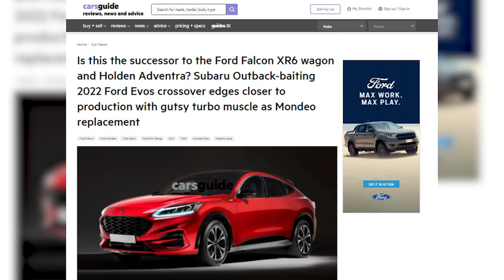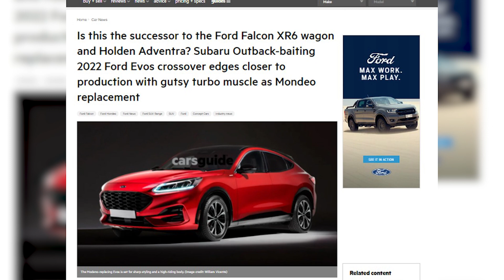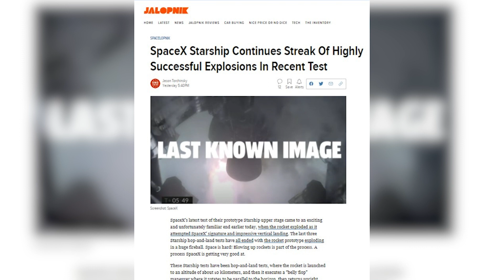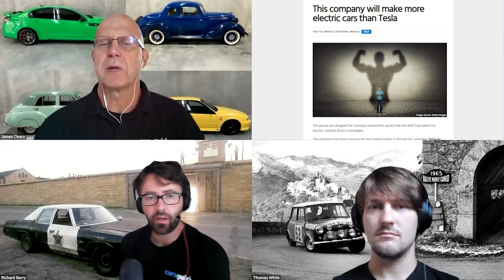Ford Evos: Family hit or miss? Tools in the Shed podcast: Ep. 176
In this episode of Tools in the Shed, James Cleary, Richard Berry and Tom White gather in cyberspace to talk about all things motoring, including:

- Ford’s upcoming Evos SUV/crossover, can it put the Blue Oval back on the global family car map? It might just be a Falcon and Territory successor in one!

- The fresh metal we've been driving this week: the Hyundai i30 N Line sedan (it’s a manual!), Hyundai’s Nexo FCEV and the Porsche Cayenne GTS

- Plus MuskWatch: This week Elon’s loving Space-X's explosive hot streak. Really, the latest big bang was NOT theoretical.

You can get in touch with us on Facebook, Twitter (CGPodcast) and Instagram, and let us know if you're ready to welcome Ford back into the family car fold by emailing

Intro - 00:00
Ford Evos - 00:53
Our garage - 13:46
Feedback - 35:36
Muskwatch - 50:46
Outro - 1:03:44